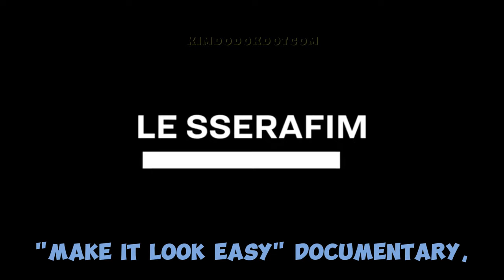HYBE betrayed LE SSERAFIM for showing this footage in their 'MAKE IT LOOK EASY' documentary 😳🙀😭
📌 What do you think KAZUHA's reaction was after watching it?

✳️ EUNCHAE'S STAR DAIRY EP. 07 and EP. 10 (KBS KPOP)
✳️ UNFORGIVEN MV REACTION (LE SSERAFIM)
✳️ THE WORLD IS MY OYSTER EP. 1 (LE SSERAFIM)
✳️ LE SSERAFIM DOCUMENTARY 'MAKE IT LOOK EASY' EP. 5 (LE SSAERAFIM)